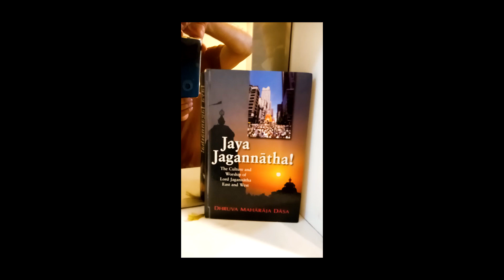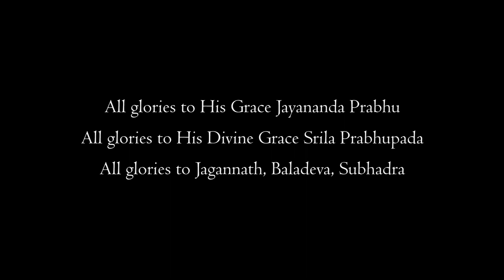Lord Jagannath came from Russia to India for celebrations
Lord Jagannath Rath Yatra celebrations with Toys at Home! Lord is a controller of the Universe & who can dare to pull him but out of Love, he likes to be pulled by his Devotees!